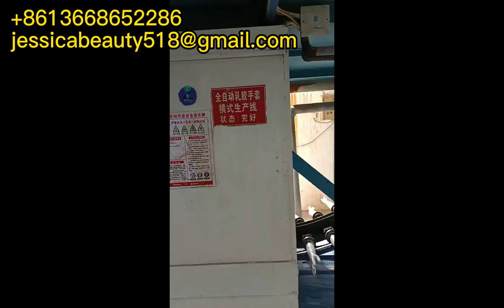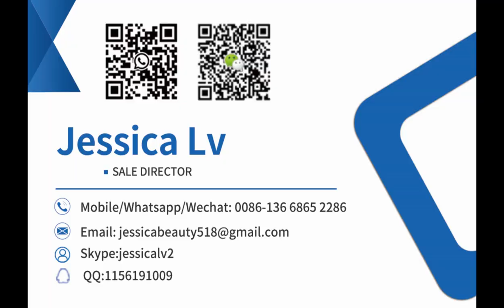medical nitrile glove machine，how to make latex gloves，latex glove machine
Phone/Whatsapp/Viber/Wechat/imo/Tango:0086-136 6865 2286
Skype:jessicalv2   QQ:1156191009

nitrile glove machine，
how to make latex gloves，
latex glove machine，
glove making machine price，
nitrile glove dispenser，
latex glove machine，
gloves machine price，

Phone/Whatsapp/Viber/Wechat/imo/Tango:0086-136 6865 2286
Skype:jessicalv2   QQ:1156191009